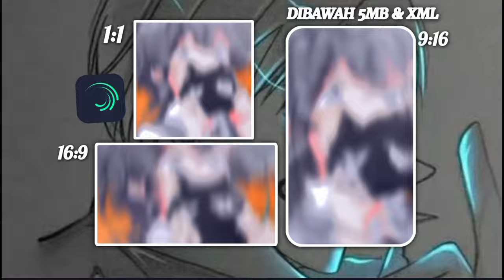PRESET JJ ALIGHT MOTION🗿|| 3 UKURAN - DJ LET ME CATCH MY BREATH 🎧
Link Preset Cek YouTube 👇🏻

Informasi foto Anime : 👇🏻🎧

Supaya Channel Ini Bisa Lebih Baik Lagi Kedepan-Nya Dan Seterusnya

Saya Mengambil Preset Dari Orang Lain Dan Tag Orang Tersebut!

Saya Hanya membagikan Link Preset-nya Di Deskripsi 🗿